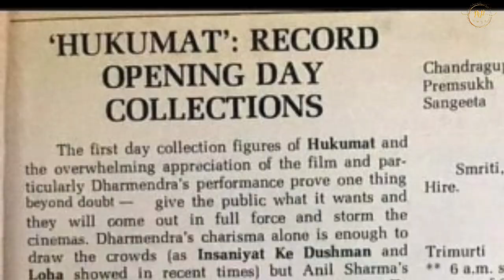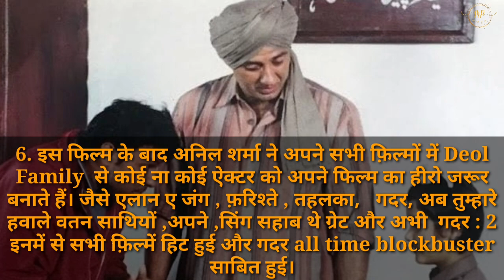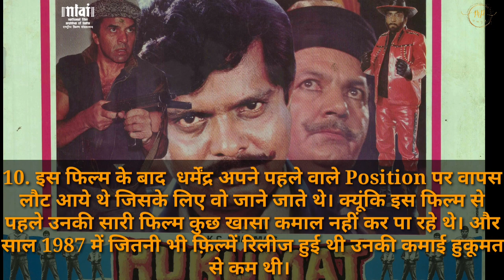हुकूमत फिल्म से जुड़े रोचक बातें !